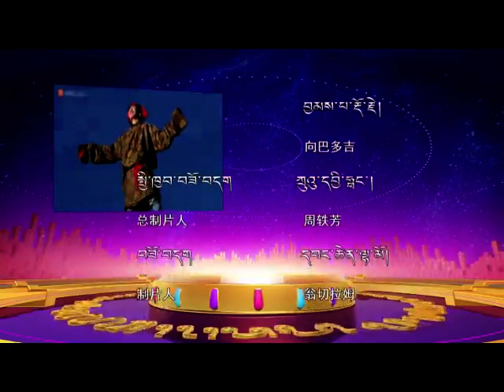Kangba Gala 19 06 04 ཁམས་པའི་དགའ་ཚལ། ༡༩ ༠༦ ༠༤